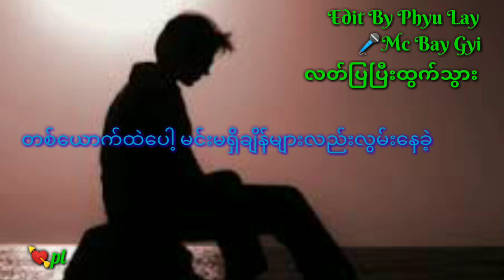🎤Mc Bay Gyi🎤🎈လတ်ပြပြီးထွက်သွား🎈🎧🎵🎶💝💖💚💜